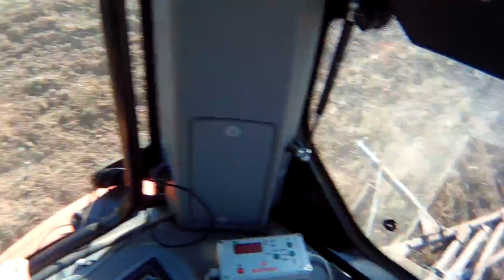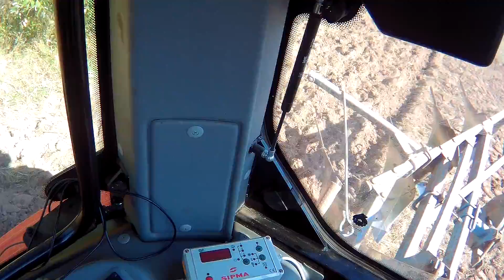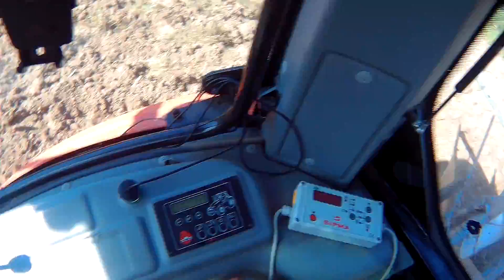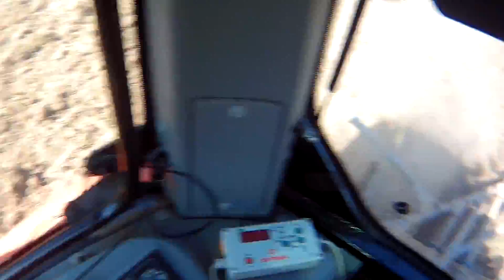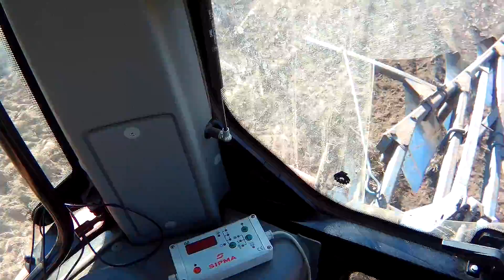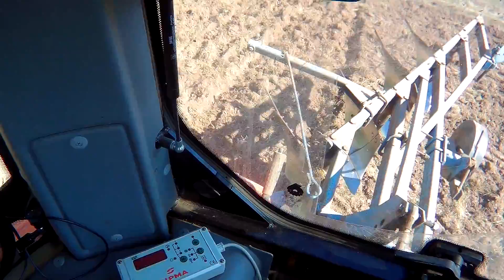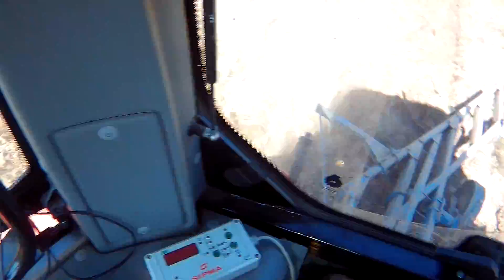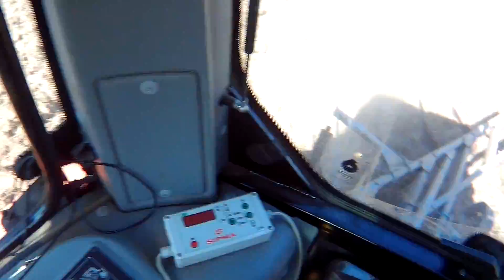Sucha orka, przygoda z krową, o policji i donosach, vlog 14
Orka wykonywana ursusem c 392 oraz pługiem zagonowym 5 skibowym podczas wrześniowej suszy na dolnymśląsku.